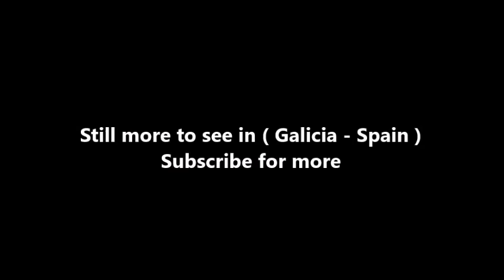Places to see in ( Galicia - Spain ) Museo do Pobo Galego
Museo do Pobo Galego is a short walk northeast of the Old Town, this former convent houses extensive and interesting exhibits on Galician life and arts ranging from fishing boats and bagpipes to traditional costumes and antique printing presses.

The People 's Museum Galician (in Galician : Pobo Galego Museum ) opened its first rooms in 1977 in the old Convent of San Domingos de Bonaval , in the city of Santiago de Compostela , Galicia , Spain , in the place known as the Way Gate.

On May 22, 1993, the Galician Government recognized the Galego People's Museum as "a synthesizing center for museums and anthropological collections in Galicia" , considering that "it not only acts as a reference and stimulus for the creation of other museums and collections of a similar character throughout Galicia, but can be considered as the spiritual and symbolic head of the network of anthropological museums in Galicia . "

The Museum has the following permanent rooms: The Sea, The Countryside, The Crafts, Music, Costume, Habitat and Architecture and Society, memory and tradition. These offer a synthetic vision of the Galician traditional society, a compendium of the diversity of Galicia.

It also has temporary exhibition spaces, an auditorium and library services, video library, graphic and sound archive, administration and department of education and cultural action. In 2008 he was awarded the National Prize for Traditional and Basque Culture , one of the prizes that make up the National Prizes of the Galician Culture .